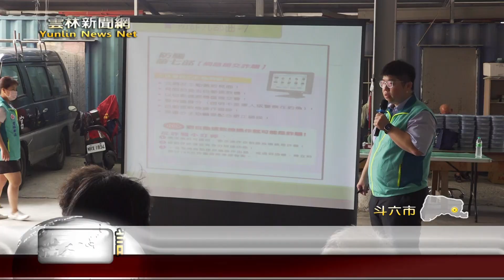詐騙手法多樣化 雲林郵局舉辦防詐宣導-雲林新聞網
現在詐騙手法多樣化為了保護民眾錢財，雲林郵局特別與斗六保庄社區共同合作，舉辦防詐騙宣導活動，除了透過趣味遊戲教導長輩，再接到陌生電話時須保持冷靜，將電話給掛掉，同時也可以撥打110或是165防詐騙專線尋求幫助，另外郵局也將密切與警方合作，在民眾取款或是匯款時，詢問民眾的用錢目的，希望大家能夠告知正確用途不要有所隱瞞，這樣才能夠有效保護大家的財產安全。